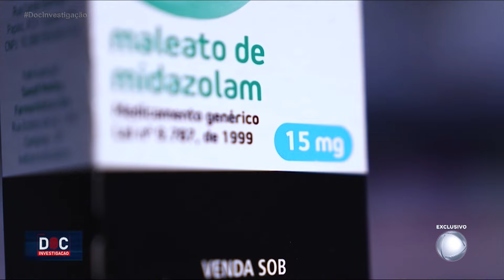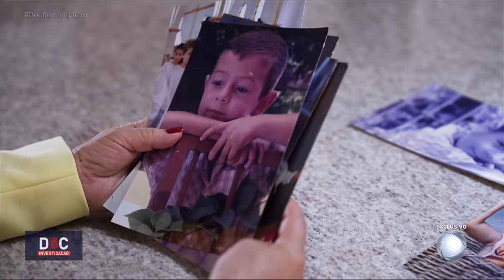Madrasta de Bernardo Boldrini diz que Leandro Boldrini não foi mentor da morte do enteado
"Eu acho que ele é culpado pela situação que levou a tudo isso". A frase é de Graciele Ugulini, condenada a 34 anos de prisão pela morte do enteado, Bernardo Boldrini. Para a polícia e o Ministério Público, o mentor do crime é o pai do menino, o médico Leandro Boldrini. Na prisão, porém, em entrevista ao programa, Graciele defende Leandro dessa acusação. "Ele não agiu para evitar o que acontecesse", afirma. Thais Furlan também encontra Edelvânia Wirganovicz e ouve uma revelação sobre o assassinato.